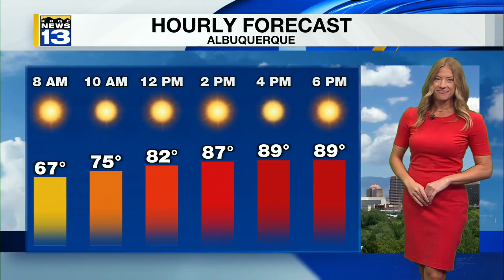KRQE Newsfeed: Car chase across Albuquerque, River drying out, Hot and breezy weather, Labor Day clo